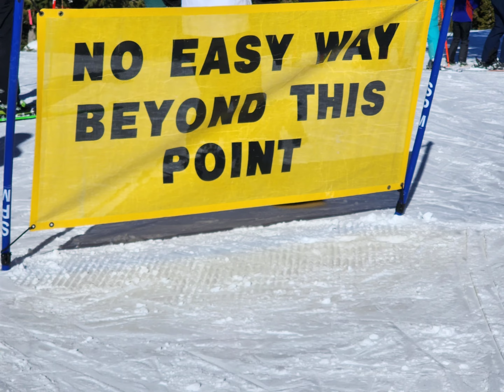Guys Trip Utah 2023 Pt.2